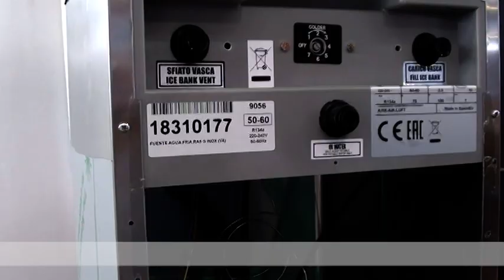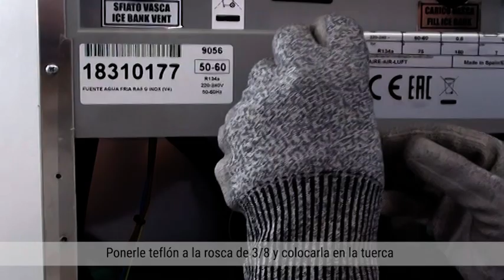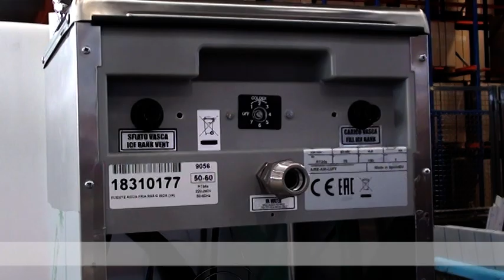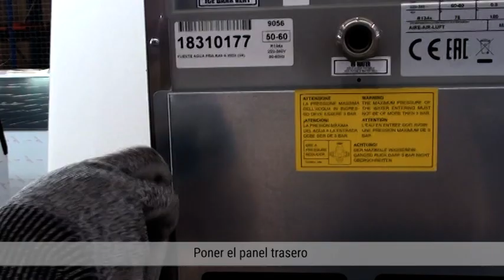Fuente RA5G INOX - Cambio acometida y llenado banco de hielo